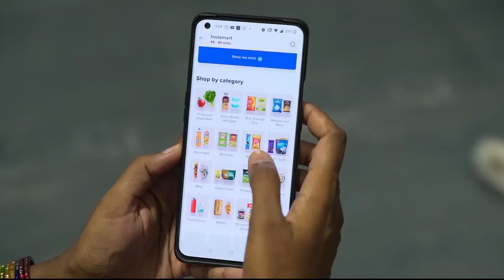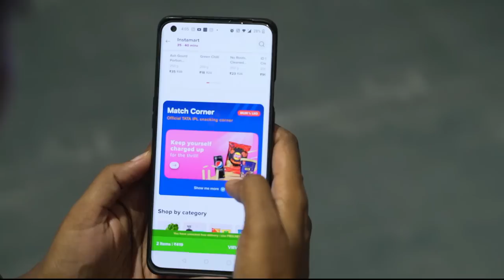Kebab bbq night with family/Barbeque night in terrace garden/Dinner night with family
Swiggy Instamart not only delivers groceries and household items,but also delivers fresh Meats,eggs,vegetables,fruits,organic and cut vegetables too.

Swiggy instamart is available in the Swiggy App | It is open from 6am till late night to deliver all your Groceries in minutes.

Morphy richards food processor
Mixed herbs
White pepper powder
Paprika powder
Wooden plate stand
dinner set
Piri piri masala
tall glass containers
Small glass containers
Butter pot
Storage basket
3 compartment box
Cotton vegetable box
PANKO bread crumbs
Mixed herbs
chalkboard sticker